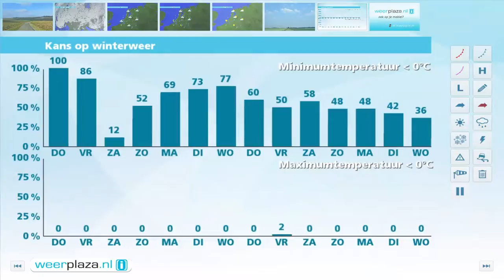Weerbericht woensdagmiddag: Morgen meer zon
Morgen wordt het 7 of 8 graden, na een nacht met lokaal lichte vorst. De zon schijnt geregeld en het blijft droog. Vrijdag schijnt eerst de zon, tegen de avond neemt de kans op neerslag toe en in het weekeinde wordt het iets wisselvalliger